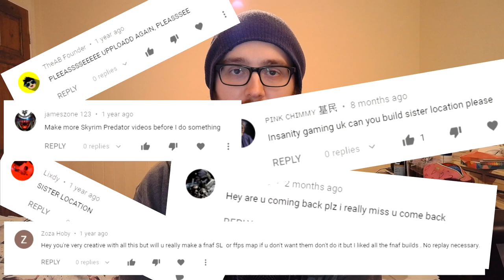The Greatest Return of 2020?! | Vlog [06/01/20]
To catch content like this as well as a variety of gameplay, check out my Twitch channel!

v Twitch Schedule! v